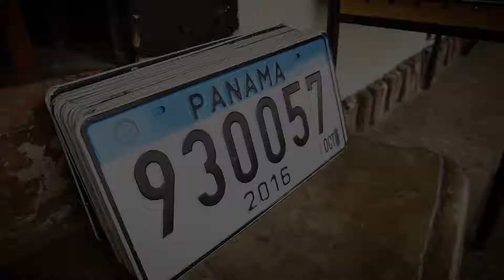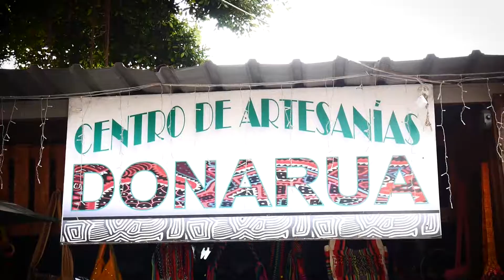Des Iguanes en ville et des panamas à Panama ! Vlog #2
2 minutes au coeur du centre historique de Panamá : Casco Viejo, inscrit au patrimoine mondial de l'UNESCO.
Je ne sais pas vous, mais il y a comme un air de Saint Domingue, Cuba etc... En tous cas, le quartier est super safe, propre, coloré et hyper agréable pour s'y balader.

Seul conseil que j'aurai à vous donner : levez vous tôt avant l'arrivée des groupes de touristes !! :)

La prochaine fois, si j'y retourne, j'irai voir le Canal ou la national park "Soberania" !

Suivez mes aventures aux quatre coins du monde. L'idée de cette chaine est de poster en moyenne une vidéo par semaine afin de vous faire voir le monde. Ces vidéos vont évoluer. Je compte aller à la rencontre des gens et leur laisser la parole pour habiller mes images.